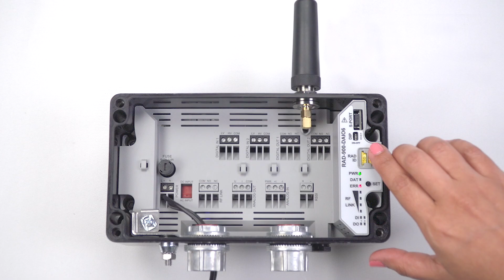Radioline: outdoor software-free configuration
This video shows you how to configure Phoenix Contact’s Outdoor Radioline module in a simple point-to-point I/O setup without the use of software.

Steps covered include using Radioline’s thumbwheels to easily configure the Master and Slave units, the Radio ID and I/O MAP address, and creating a unique network with a preconfigured CONFSTICK.

Transcript:
Hello. I'm going to show you how to configure Phoenix Contact's outdoor Radioline module in a simple, point-to-point I/O setup without the use of software.

First, configure the DIN rail-mounted wireless module as master by turning the yellow thumb wheel to "01". To address the I/O extension module, turn the white thumb wheel to "02". To read-in the thumb wheel setting of the wireless module and I/O extension module, press and hold the set button for one second.

Next, configure the outdoor Radioline module as a slave by setting the yellow thumb wheel to "02". The yellow thumb wheel on the outdoor Radioline module addresses the radio ID and the I/O map address. Press the set button for one second to read-in the thumb wheel address. Next, program a unique hopping pattern to both wireless modules with a pre-configured CONFSTICK. You do this so that they will no longer be locked on the factory-configured hopping pattern.

Plug the CONFSTICK into the master wireless module and press the set button for one second. Next, plug the CONFSTICK into the slave wireless module and press the set button for one second.
Your point-to-point configuration is now complete, I/O is mapped, and you have quickly configured a Radioline system without using software.

For details on how to configure the outside Radioline unit in a point-to-multi-point setup, and for other advanced configuration options, please